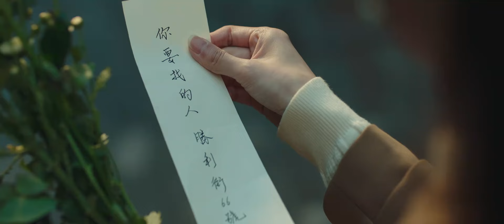【Multi Sub】【弟偷兄嫂】EP01 小白兔作為大少爺的未婚妻進入豪門，卻被狐貍般的二少爺覬覦....